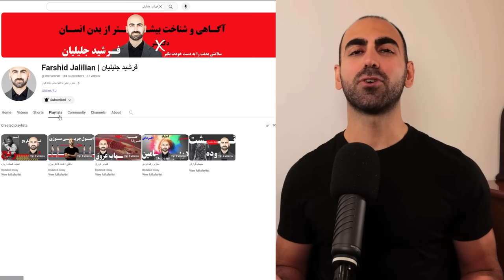#33 - سری دوم نکات روزه متناوب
در ادامه ویدیو شروع فست، با چند نکته دیگه در خدمت شما هستم. اگر شروع به فست کردید، یا قصدش رو دارید، توصیه میکنم این سری ویدیو ها رو ببینید تا در این مسیر بهتون کمک کنه.
اگر این قسمت براتون مفید بود، یا خیلی حال کردید، میتونید از تولید این محتوای رایگان، به طرق مختلف، از داخل و خارج از کشور، حمایت مالی کنید. پیشاپیش ممنونم
Time Stamp:
00:00 – Intro
01:40 – مایعات مجاز
03:21 – ضعف و املاح
04:27 – آب
05:24 – شکستن فست
09:21 - سوء تغذیه
11:53 -  زمان مناسب فست
با امید تنی سالم و دلی شاد برای شما عزیزان.

اگر از دیدن ویدئو لذت بردید، حتما در کانال سابسکراب کنید که ویدئو های زیادی در راه هست. برای عزیزانتون هم بفرستید تا اون ها استفاده کنند و در مسیر سلامتی قدم بردارند.